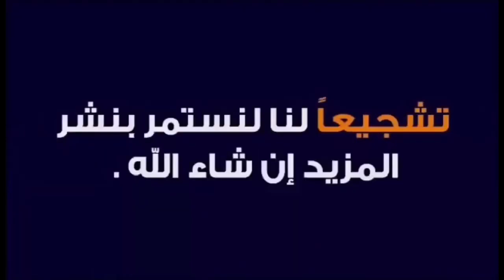صيد يمام تالق وابداع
حبايب قلبي اخواتي المتابعين ياريت تدعمونا في قناتنا الجديده وشكرا لوقفكم معايه الفتره اللي فاتت ويارب دائما في ظهري وياريت اللي مشتركش في قناتي يشترك ويفعل الجرس علشالن اي حاجه انزلها توصلكم وده رابط قناة الجديده وشكرا لكم جميعا مح تحياتي احمد هيكل القناص...